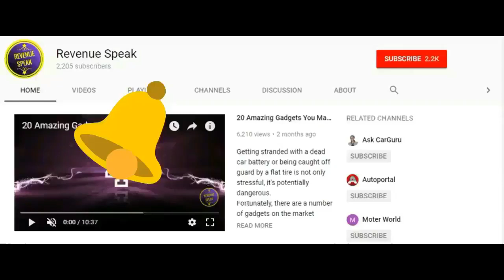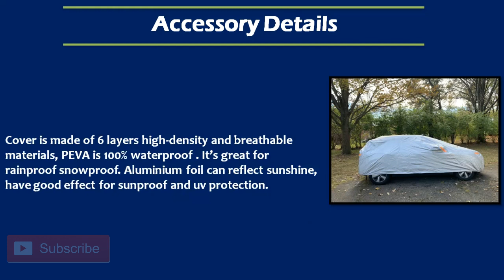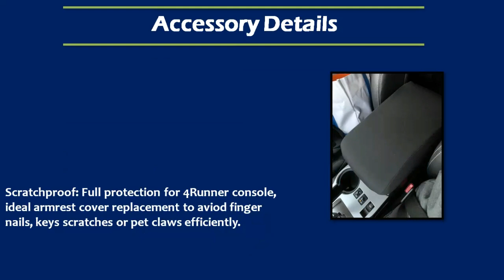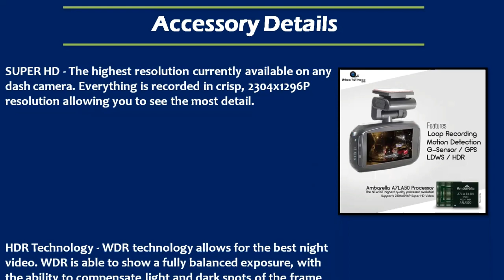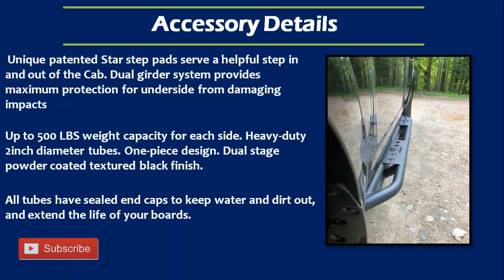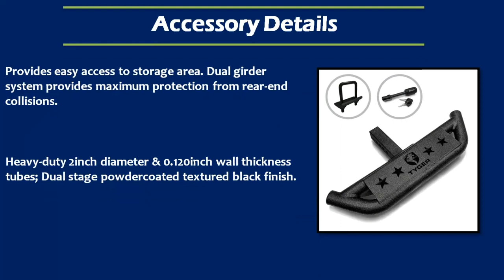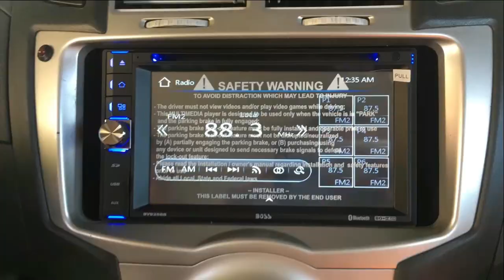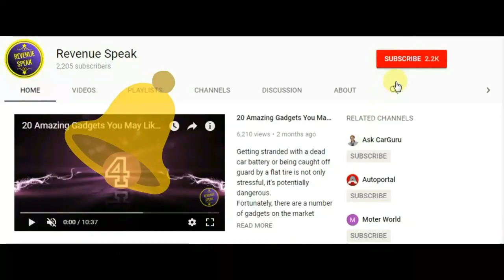Toyota 4Runner Accessories MODS Hood Grill|Side Step Rails|Liners|Trailer Hitch Best 24 From Amazon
Here is 24 Amazing Accessories You May Like To Have In Your Toyota 4Runner 2005 To 2020 Any Generation. We have collected these accessories for Amazon car accessories store on the basses of their ratings.
Most of there accessories are best examples of value for money.

#1 APS Front Hood Grill Stainless Steel Black 1.8 mm Wire Rivets Stud Mesh Grille Insert

#2 TOYOTA 4RUNNER BLACK OVERLAY BUNDLE KIT

#3 Outdoor Car Covers for Automobiles All Weather, 6 Layer Heavy Duty Cover Sun UV Protection,

#4 FH Group Leatherette Car Seat Cushions Airbag Compatible

#5 Valleycomfy Steering Wheel Covers Universal 15 inch with Genuine Leather for Car

#6 Toyota 4Runner Armrest Cover Replacement

#7 Toyota Compatible Logo Lights Ghost Lamp Accessories Door Lights Projector Welcome Emblem

#8 The Original Windshield Sun Shade, Custom-Fit for Toyota 4Runner SUV

#9 Ventvisor Side Window Deflector Dark Smoke For Toyota 4Runner

#10 Toyota 4Runner Cup Door Center Console Liner Insert Accessories

#11 Heavy Duty All Weather Trunk & Cargo Liner100% Weather Proof Fits All 4 Runner Models

#12 HD PRO Dash Cam with GPS

#13 WELIKERA 12V 100W Cordless Handheld Vacuum with Stainless Steel Filter

#14 Side Step Rails Compatible With 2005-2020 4Runner

#15 Envelope Style Trunk Cargo Net for Toyota 4Runner

#16 Auto Ventshade Bugflector Dark Smoke Hood Shield

#17 Pilot Automotive Universal Fit Spyder Wheel Cover

#18 Front Bumper Guard Fits Toyota 4Runner

#19 Rear Bumper Guard Fits 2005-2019 Toyota 4Runner

#20 Husky Liners Floor Mats For Toyota 4Runner

#21 DC Sports Exhaust Muffler Tip

#22 Car Wash Proof Short Rubber Antenna Compatible with Toyota 4 Runner

#23 BOSS Audio Car DVD Player – Double Din, Bluetooth Audio and Calling, 6.2 Inch LCD

#24 JBL Premium 6.5-Inch Co-Axial Speaker - Set of 2

~~~10 AWESOME GADGETS AROUND 10-20 $~~~
✅#5 Car Seat Back Organizer (US) (CA)
✅#8 Emergency Escape Tool (US) (CA)
✅#9 All Purpose Cleaner (US) (CA)

Important Note: We are not recomending any particual product. Thats why we are sending you on amazon search page. Products displayed here are examples. You need to do proper research before buying any of them.